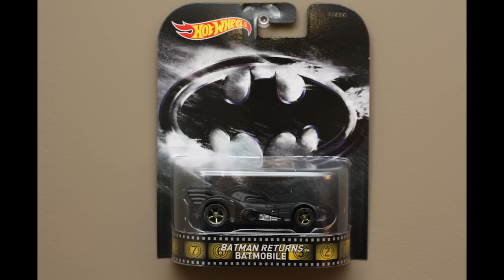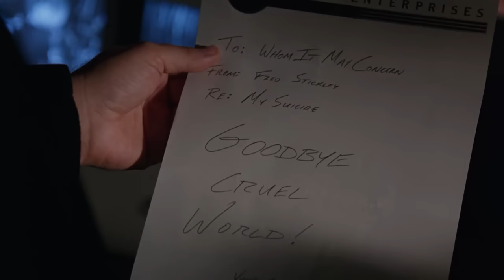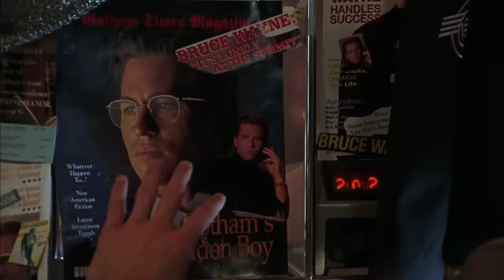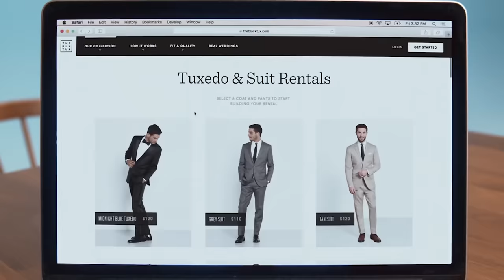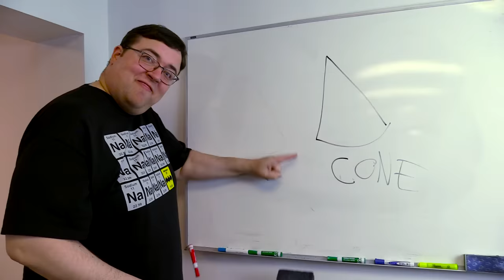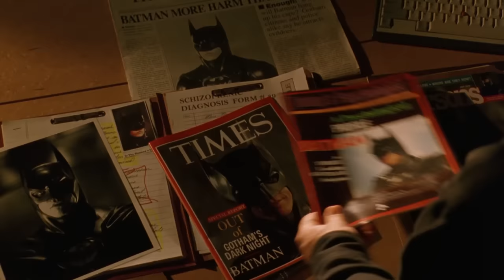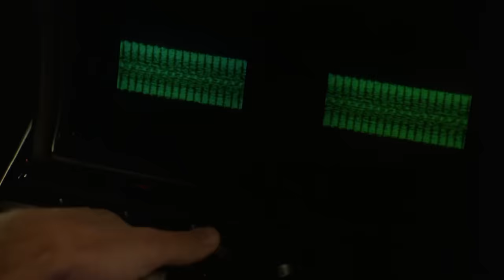Batman Forever - Nostalgia Critic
The Last Angry Geek joins the review of one of the strangest Batman movies made. Some have a soft spot for Batman Forever, but is there really anything of worth?

Batman Forever is a 1995 American superhero film directed by Joel Schumacher and produced by Tim Burton, based on the DC Comics character Batman. It is the third installment of the initial Batman film series, with Val Kilmer replacing Michael Keaton as Bruce Wayne / Batman.